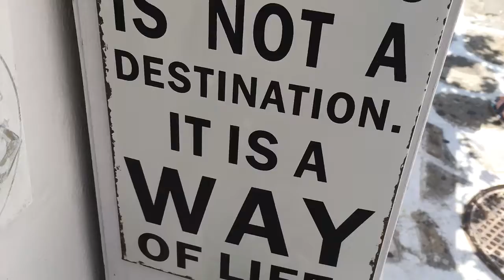Royal Princess Cruise Holiday 2017, Part Seven, Mykonos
Cruise Holiday in the Royal Princess departing Rome on 29th July 2017 with Fiddis, Murray and Kelly families.